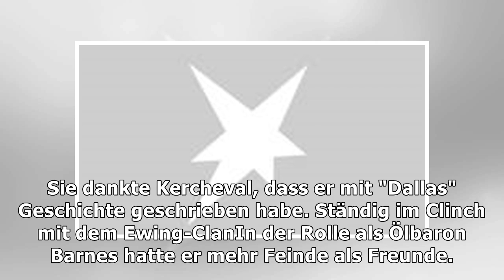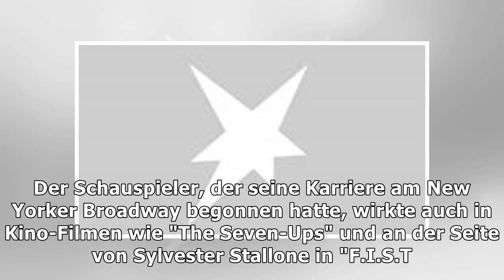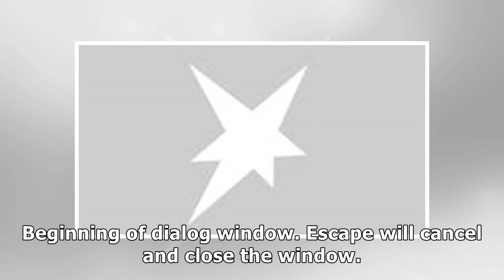TV-Star stirbt im Alter von 83 Jahren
"Cliff Barnes" ist tot: - Trauer um "Dallas"-Star Ken Kercheval